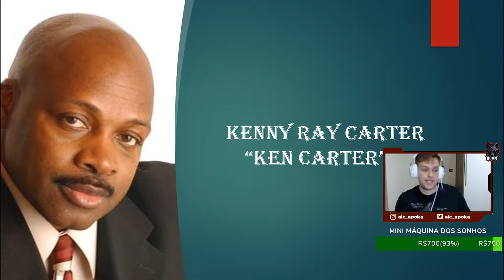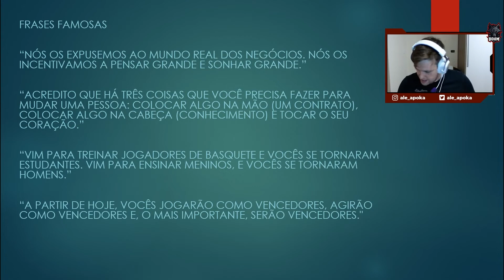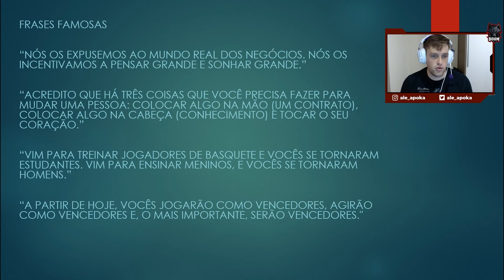Personalidades em 10 MINUTOS #02: KEN CARTER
Fala pessoal! Continuando nossa série de vídeos que contarão um pouco da história de personalidades dos esportes, no Episódio #02 falamos sobre o Ken Carter, Técnico de basquete que ficou muito famoso pois teve a história retratada no filme Coach Karter (2005), estrelado por Samuel L. Jackson.